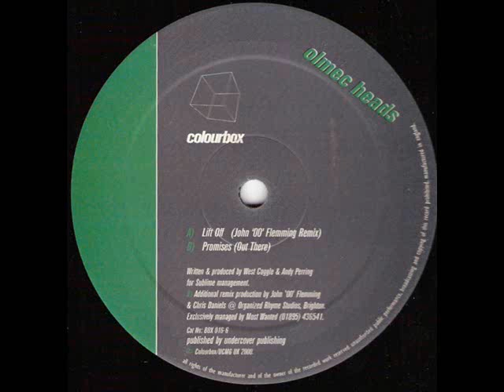Olmec Heads - Lift Off (John '00' Fleming Remix)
2000 Colourbox BOX 016-6.